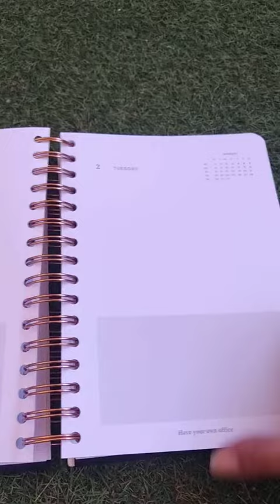Agenda 2022 2023 Back to Black Agenda A5, COMPACTA, ELEGANTE, COMPLETA Y MOTIVADORA!